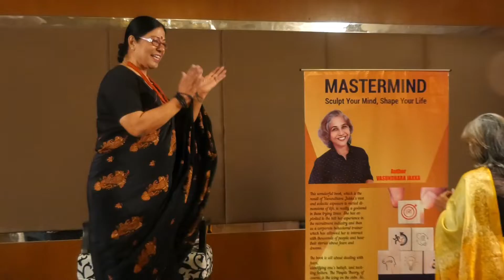Fun moments during interview as an Author of Mastermind book, interview by Poonam Arora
Vasundhara Jakka, author-Mastermind-Sculpt your mind shape your life